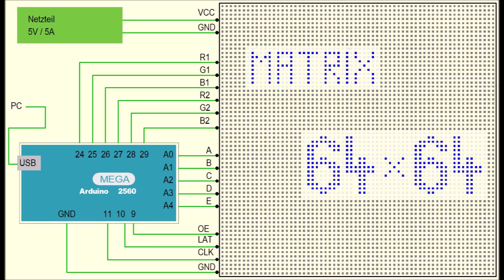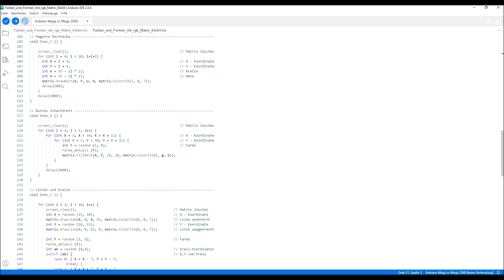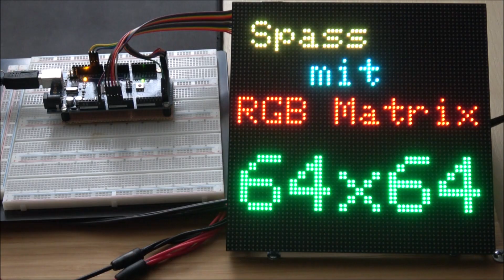Matrix 64x64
Formen und Farben mit der RGB-Matrix 64x64.